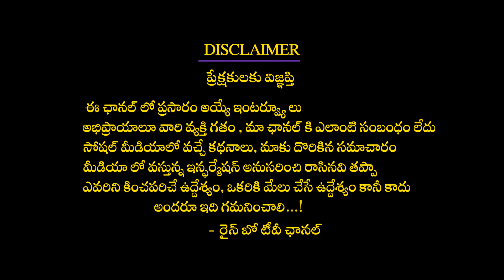Amma Na Rask Rajjo | Ismart Kangaru | Vj Uday | Rainbow Tv Et